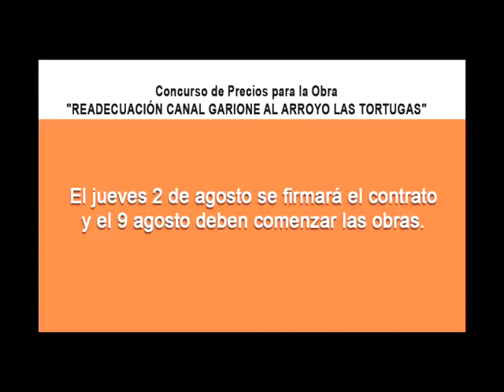Apertura de sobre de la obra de readecuación del canal Garione